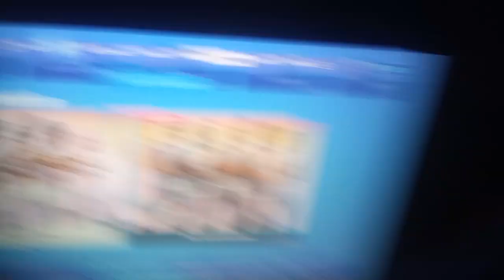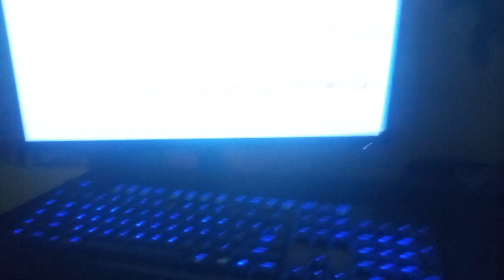Fortnite Item Shop Merry Christmas!!! ⛄🎄🎅